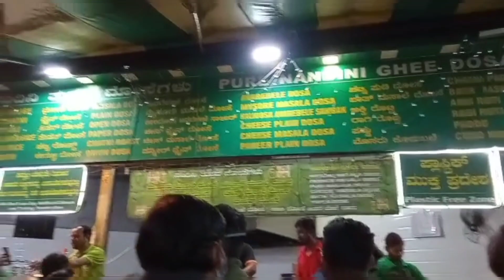A day out with BUKKAD FRIENDS :D || 1st day of 2022 || Food Street Vlog || V.V puram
A day out with BUKKAD FRIENDS :D || 1st day of 2022 || Food Street Vlog

-mini vlog - Hangout - chill day - food street - bukkad friends - 2022 - first vlog of 2022 - vlog 2022

So that i can keep getting better at vlogging.

Music Used